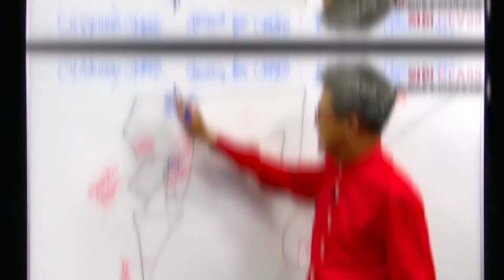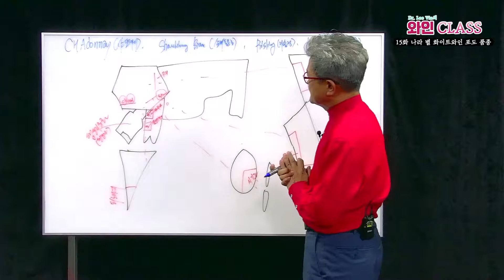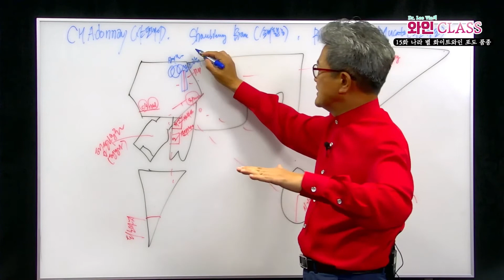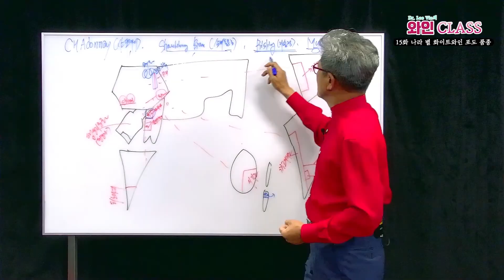화이트 와인의 포도품종은 어떤 것이 있을까요? 나라별 화이트 포도품종 소개!